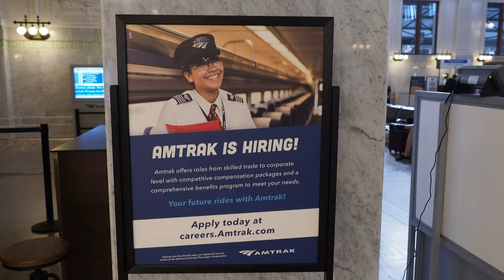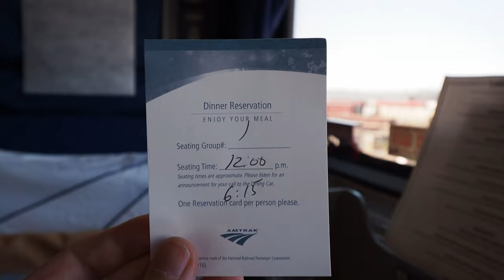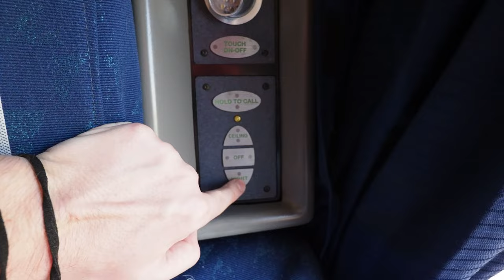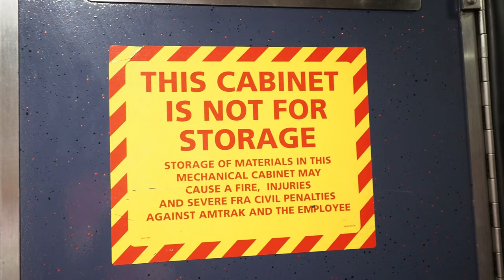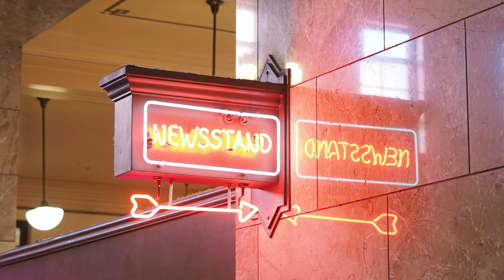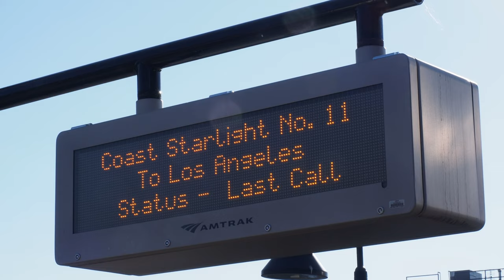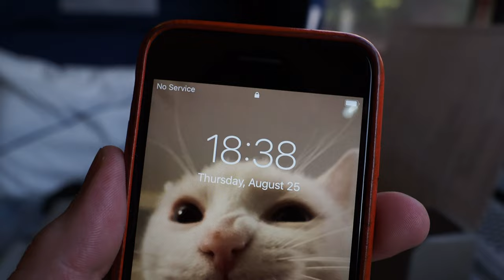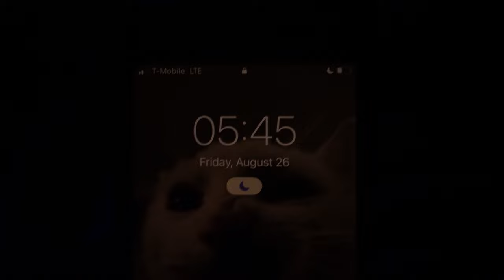24 Hours on Amtrak's Coast Starlight (SEA➡️SJC)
Ride along for this overnight trip! Check out the Superliner Roomette accommodations, explore the train, and see the sights as we wend our way through the Cascade mountains and down to the marshes of the foggy Bay Area. It's almost an hour so you can enjoy the sounds in the background if you want.